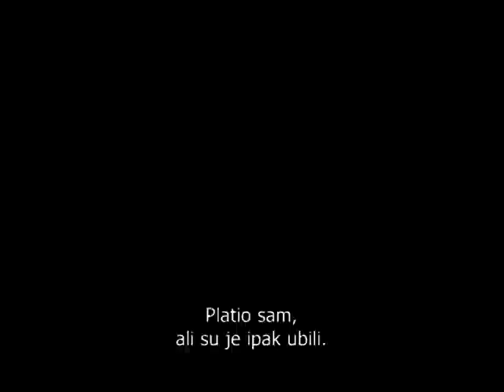Šetnja među grobovima - A Walk Among the Tombstones [trejler]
ŠETNJA MEĐU GROBOVIMA
A Walk Among the Tombstones

U BIOSKOPIMA OD 13. NOVEMBRA

Režija: Scott Frank
Scenario: Scott Frank (scenario), Lawrence Block (roman)
Uloge: Liam Neeson, Dan Stevens, Boyd Holbrook
Žanr: triler, misterija
Trajanje: 114 min.
Distribucija: Cinefest

Napeti triler „Šetnja među grobovima“, snimljen prema istoimenom bestseleru Lorensa Bloka, prati bivšeg policajca Meta Skadera (Liam Neeson) koji postaje nelicencirani privatni detektiv i pristaje da pomogne dileru drogom Keniju Kristu (Dan Stevens) u potrazi za ljudima koji su oteli i brutalno ubili njegovu ženu. Met otkriva da ovo nije njihovo prvo, ali ni poslednje takvo zlodelo. Granice između pravde i zločina su nevidljive, a on je nepogrešiv u otkrivanju ubica koji su našli novu žrtvu. Ali, vreme nije na Metovoj strani...